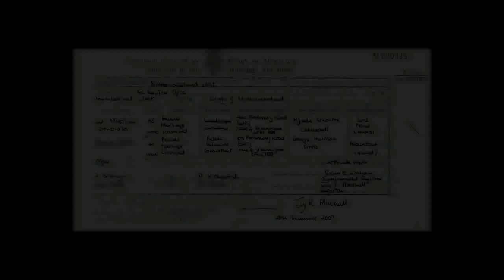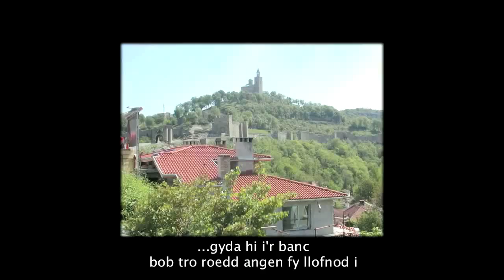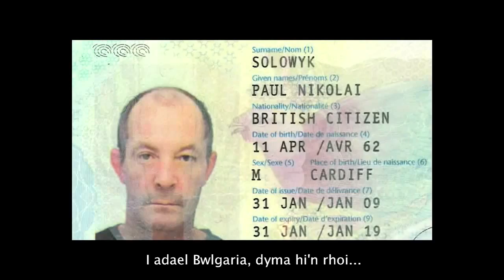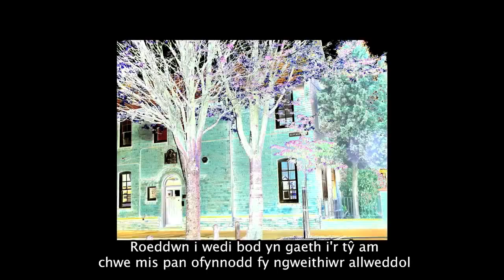Paul's story - St Fagans National History Museum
Paul, un o Wirfoddolwyr Sain Ffagan Amgueddfa Werin Cymru sy’n esbonio sut y daeth yn wirfoddolwyr yn yr Amgueddfa, yn ei eiriau, ei ddelweddau, ei ddarluniau a’i ffotograffau ei hun.

Dechreuodd Paul wirfoddoli yn yr Amgueddfa yn 2013 diolch i fenter Our Museum a’n partneriaeth â NewLink Wales, asiantaeth gymorth i gamddefnyddwyr cyffuriau ac un o’n Partneriaid Cymunedol.

Gwyliwch y clip i glywed ei stori!

Paul, Volunteer at St Fagans National History Museum, tells his story of coming to the Museum as a volunteer, in his own words and through his own images, illustrations and photos.

Paul came to St Fagans in 2013 through the work of the Our Museum initiative at the Museum, and our partnership with NewLink Wales, a substance misuse support agency and one of our Community Partners.

Watch the clip to discover his story!